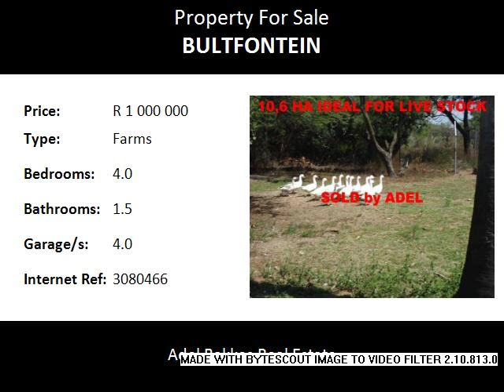4.0 Bedroom Farms For Sale in Bultfontein, Pretoria, South Africa for ZAR R 1 000 000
Bedrooms: 4.0
Bathrooms: 1.5
Garages: 4.0
Price: R 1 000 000

Property Description:

10.60 ha  SMALLHOLDING CLOSE TO PRETORIA NORTH, IDEAL FOR SMALL SCALE LIVESTOCK FARMING. BORE HOLE WITH CEMENT DAM PLUS LARGE WATER HOLE. ESKOM ELECTRICITY. THE MAIN HOUSE IS SPACIOUS AND NEAT WITH 4 BEDROOMS. THERE IS A LARGE SHOWER IN THE MAIN BEDROOM PLUS ONE OTHER BATHROOM. THE KITCHEN IS MODERN AND OPEN PLAN TO THE SPACIOUS LIVING AREA. THERE ARE 4 GARAGE, 2 AT THE MAIN HOUSE AND 2 AT THE SEPERATE COTTAGE. THE COTTAGE IS BUILT OUT OF STONE WITH A THATCH ROOF. iT HAS TWO BEDROOMS AND ONE BATHROOM. THE KITCHEN IS BASIC. ONE LIVING AREA. THERE IS ALSO A LARGE WORKSHOP. THIS SMALLHOLDING IS SITUATED ON THE TAR ROAD.